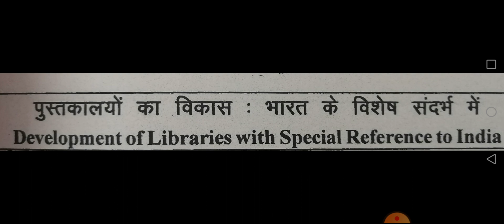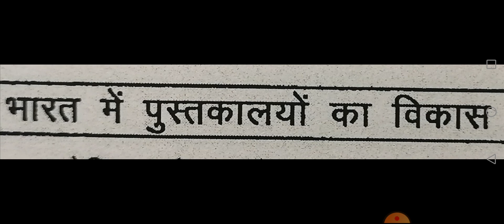BA1st year लाइब्रेरी साइंस पुस्तकालय का इतिहास (भारत के संदर्भ में )